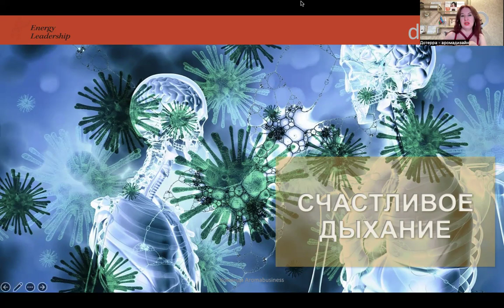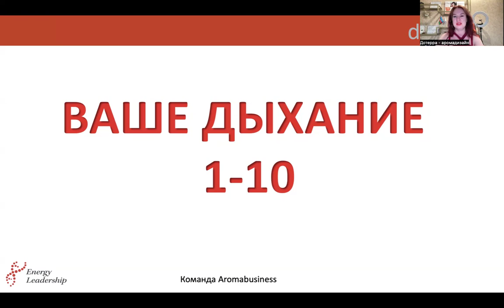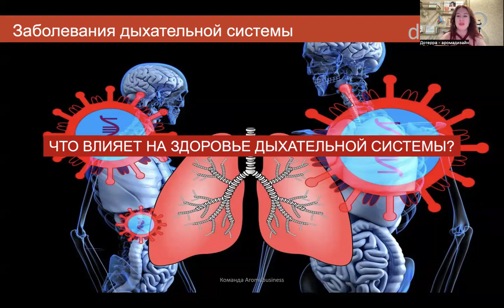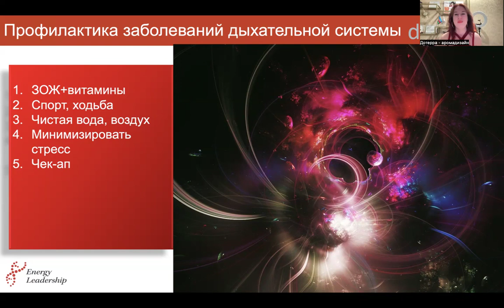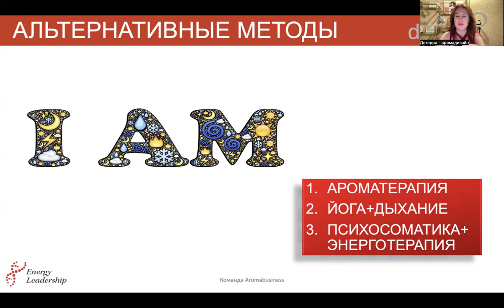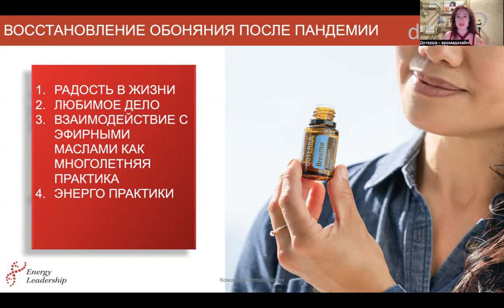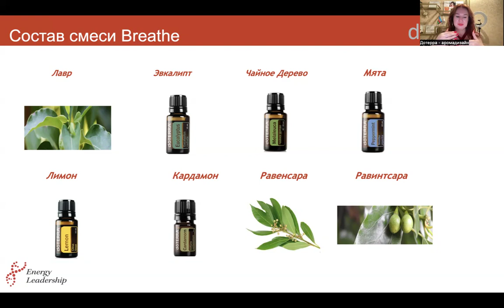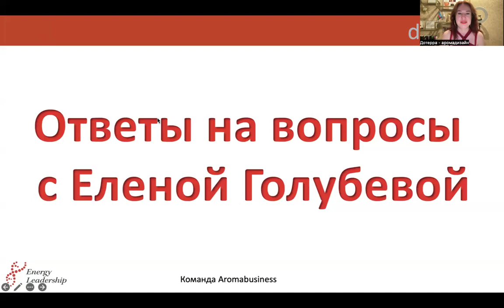КАК ДЫШАТЬ СЧАСТЛИВО И СВОБОДНО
Наш следующий вебинар посвящён теме Дыхательной системы.

На вебинаре поговорим с вами о том:
🔥Как вернуть свободу дыханию?
🔥Как поддерживать здоровье дыхательной системы
🔥Какие факторы влияют на заболевания дыхательной системы и как их удалить из нашей жизни?
🔥Какие альтернативные способы восстановления дыхательной системы доступны нам сегодня?